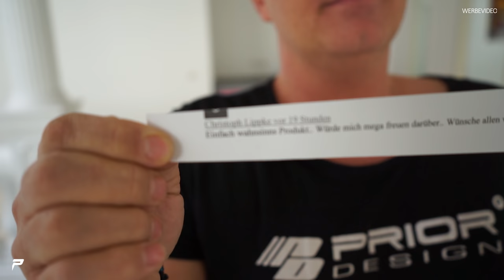PRIOR-DESIGN | WIR HABEN EINEN GEWINNER! | Andreas Belzek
★ Neue Videos immer MI / So: 12:30 Uhr! ★

Prior Design GmbH
Carl-Friedrich-Gauß-Str. 11
47475 Kamp-Lintfort
Telefon 02842/975700